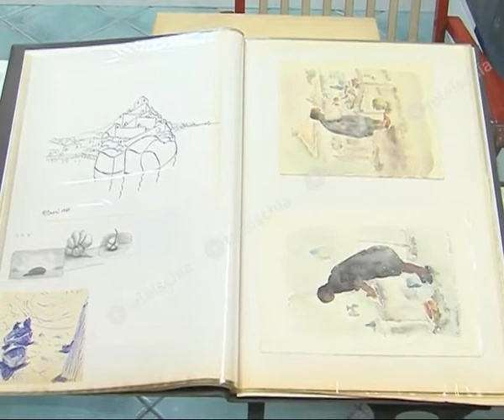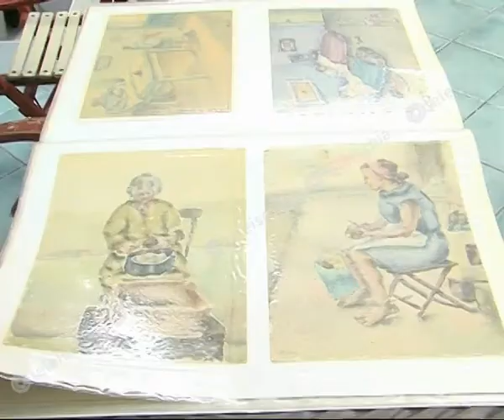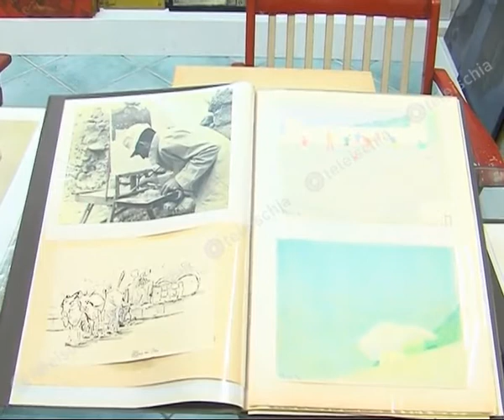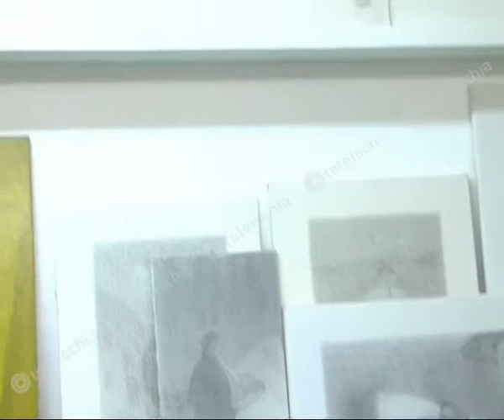L'isola siamo noi: Omaggio ad Antonio Macrì